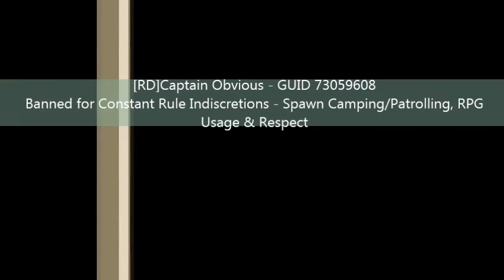[RD]Captain Obvious Part#1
Player constantly camps and patrols spawn points as well as breaking additional rules such as NO RPG Usage and Respecting other players